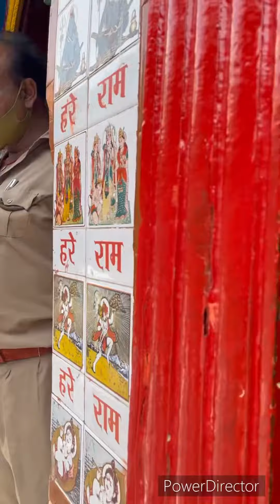Hanuman gadi mandir | ayodhya | temple